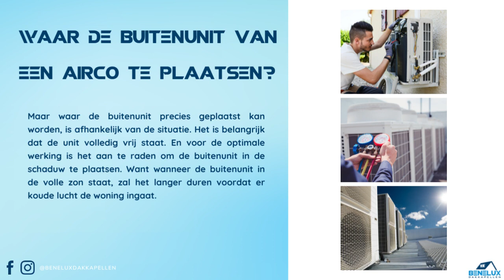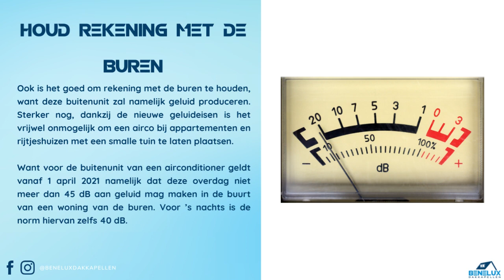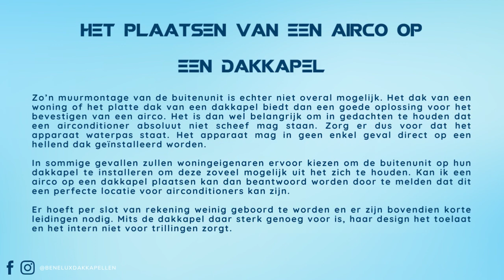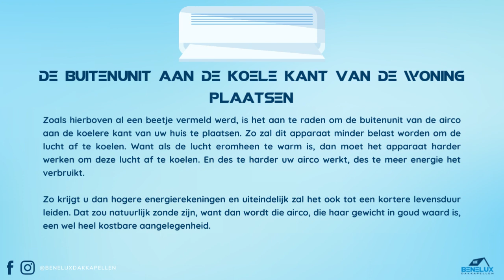Kan ik een airco op een dakkapel plaatsen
Een airco is in de zomerse hitte haar gewicht in goud waard. De vast geïnstalleerde airconditioners met een buitenunit zijn zogenaamde split-airconditioners. De binnenunit van een dergelijke airconditioner koelt de binnenlucht met behulp van een koelmiddel, waarbij de lucht tegelijkertijd wordt gefilterd en ontvochtigd. Deze binnenunit plaatst u uiteraard dichtbij de te koelen locatie.